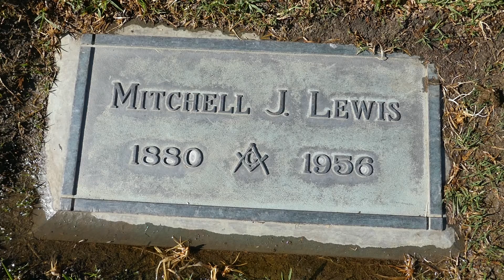Actor Mitchell Lewis Grave Forest Lawn Memorial Park Glendale California USA January 2021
Actor Mitchell Lewis Grave Forest Lawn Memorial Park Glendale California USA January 18, 2021. Actor was The Wicked Witchs Soldier in The Wizard of Oz! Mitchell Lewis (June 26, 1880 – August 24, 1956) was an American film actor whose career as a Metro-Goldwyn-Mayer contract player encompassed both silent and sound films. Born in 1880, Lewis appeared in more than 175 films between 1914 and 1956, although many of the roles in his later films were uncredited. He played supporting roles, such as Sheihk Idrim in 1925's Ben Hur in the silent era and Ernest Defarge in A Tale of Two Cities (1935) in the sound era, but his career would diminish to small uncredited roles like the Captain of the Winkie Guards in The Wizard of Oz (1939). His last film was The Fastest Gun Alive, starring Glenn Ford and Broderick Crawford, which was released shortly before Lewis' death in 1956. Mitchell also served as one of the original board members of the Motion Picture Relief Fund, now known as the Motion Picture & Television Fund. His Movies Include: The Wizard of Oz, The Million Dollar Myster, Zudora, The Come-Back, The flower of No Man's Land, The Barrier, The Bar Sinister, The Sign Invisible, Nine-Tenths of the Law, Life's Greatest Problem, Code of the Yukon, Calibre 38, Children of Banishment, Fool's Gold, Jacques of the Silver North The Faith of the Strong The last of His People, The Mutiny of the Elsinore, Burning Daylight, AT the End of the World, Salome, The Siren Call, On the High Seas, The Marriage Chance, The Woman Conquers, Her Accidental Husband, The Little Girl Next Door, Rupert of Hentzau, The Spoilers, Destroying Angel, Gold Madness, A Prince of a King, The Miracle Makers, Half A Dollar Bill, Three Weeks, The Red lily, The Mine and the iron Door, Flaming love, The Crimson Runenr, Tracked in the Snow Country, The Mystic, Typhoon Love, Ben-Hur, Wild Oaks Lane, Miss Nobody, The Sea Wolf, The Last Frontier, The Eagle of the Sea, Old Ironsides, Tell it to the MArines, Hard-Boiled Haggerty, Back to God's Country, Beau Sabreur, Tenderloin, The Hawk's Next, The Way of the Strong, Out with the Tide, The Speed Classic, The Docks of New York, The Devil Bear, The Leatherneck, One Stolen Night, The Bridge of San Luis Rey, Linda, The Black Watch, Madame X, Girl of the Port, Beau Bandit, Mammy, the Bad One, The Cuckoos, See America Thirst, Never the Twain Shall Meet, Business and Pleasure, The World the Flesh The Devil, New morals for old, McKenna of the Mounted, Kongo, The Secret of Madame Blanche, Ann Vickers, The Count of Monte Cristo, Marie Galante, Red Morning, The Best Man Wins, Oil for the Lamps of China, The Farmer Takes a Wife, A Tale of Two Cities, The Bohemian Girl, Sutter's Gold, Fatal lady, Dancing Pirates, Anthony Adverse, Mummy's Boys, Espionage, Waikiki Wedding, The Emperor's Candlesticks, Big City, Conquest, The Bad Man of Brimstone, Arsene Lupin Returns, Three Comrades, Rich Man Poor Girl, Mysterious Mr. Mob, Stand Up and Fight, Idiot's Delight, Let Freedom Ring, Sergeant Madden, Bridal Suite, 6,000 Enemies, The Wizard of Oz, Blackmail, Bad Little Angel, The Secret of Dr. Kildare, Henry Goes Arizona, Young Tom Edison, Strange Cargo, 20 Mule Team, Florian, Gold Rush Maisie, I Love You Again, Boom Town, Gallant Sons, Go West, Meet John Doe, I'll wait for You, Billy the Kid, The Big Store, Honky Tonk, Kid Glove Killer, Rita, I Married an Angel, Cairo, Apache Trail, Du Barry Was a Lady, I Dood It, The Cross of Lorraine, Whistling in Brooklyn, The Seventh Cross, Kismet, An American Romance, Lost in a Harem, The Thin Man Goes Home, The Picture of Dorian Gray The Harvey Girls, The Green Years, Courage of Lassie, The Might McGurk, It Happened in Brooklyn, The Romance of Rosy Ridge, Song of the Thin Man, Merton of the Movies, Desire Me, Tenth Avenue Angel, Julia Misbehaves, The Kissing Bandit, Take Me Out to the Ball Game, The Stratton Story, Border Incident, The Toast of New Orleans, Dial 1119, Two Weeks with Love, Kim, Inside Straight, Mr. Imperium, The Painted Hills, The Tall Target, Callaway Went Thataway, The Man with a Cloak, Lone Star, Talk About a Stranger, Scaramouche, Washington Story, The Merry Widow, Million Dollar Mermaid, Sky Full of Moon, Lili, The Sun Shines Bright, A Slight Case of Larceny, Kiss Me Kate, Torch Song, All the Brothers Were Valiant, Gypsy Colt, The Student Prince, Trial, The Fastest Gun Alive.